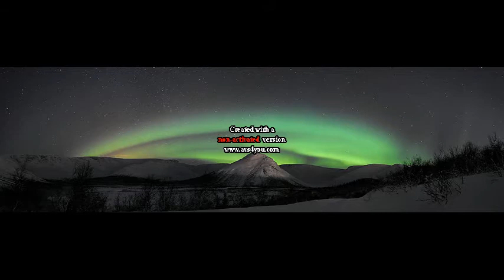capitaine and tenil.mpeg